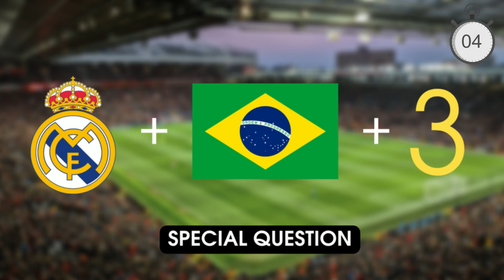GUESS THE PLAYER CLUB + NATIONALITY + JERSEY NUMBER I QUIZ FOOTBALL 2022 I PART 3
Football quiz about football players and their clubs, nationality and jersey number.

How many questions were you able to answer correctly? Write in the comments ⬇